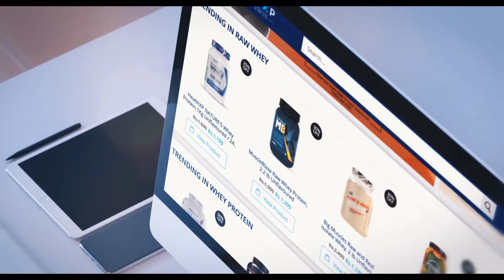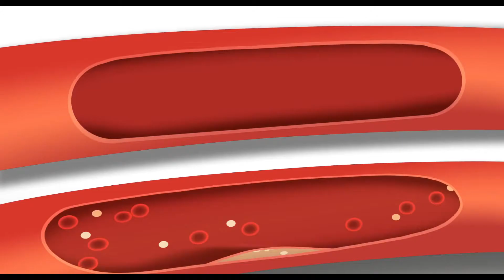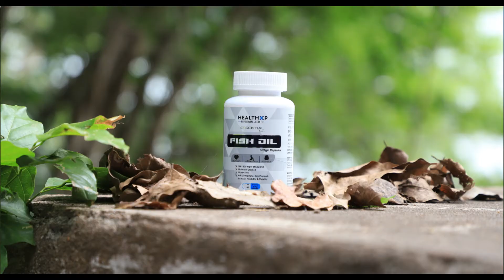Benefits of Omega 3 Fish oil | HealthXP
OMEGA 3 IN HEALTHXP
Healthxp Fishoil 90 caps -
Healthxp omega 3 Triple strength 60 caps -